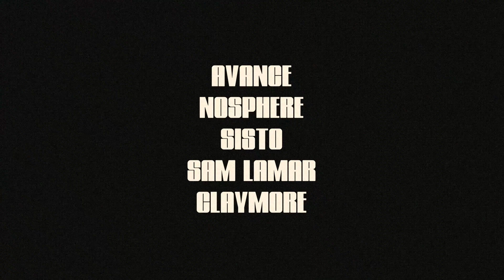AVANCE - GRAVES FULL [CINEMATIC TRAILER]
AVANCE - GRAVES FULL EP

Sounds Of Mayhem is a record label by PhaseOne, dedicated to platforming great music that blurs the lines between bass and metal.